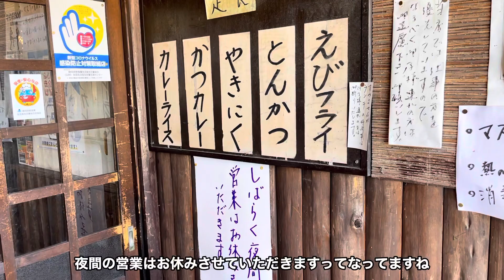【さんふぁいぶ】静岡デカ盛りの聖地